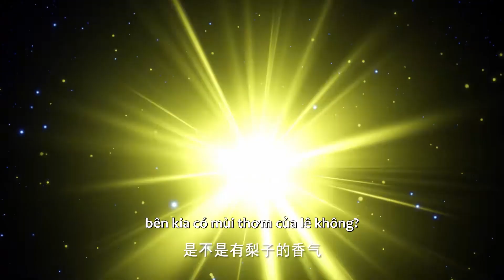EP25 Long Hạo Thần nhắm mắt cảm nhận thế giới của Thái Nhi! | Thần Ấn Vương Tọa